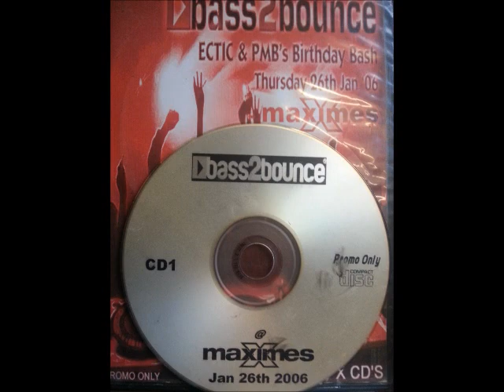bass2bounce @ maximes 2006 cd 1